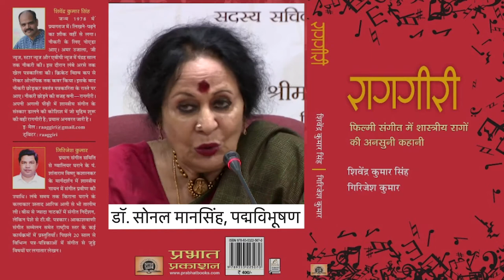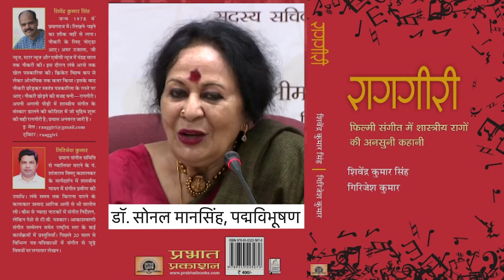Padma Vibhushan Dr Sonal Mansingh On Raaggiri book By Shivendra Kumar Singh & Girijesh Kumar